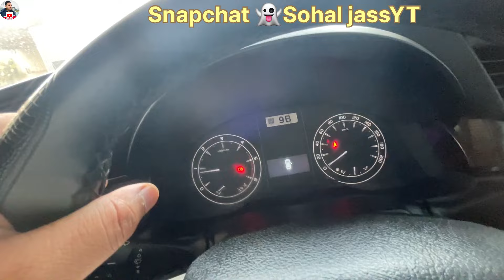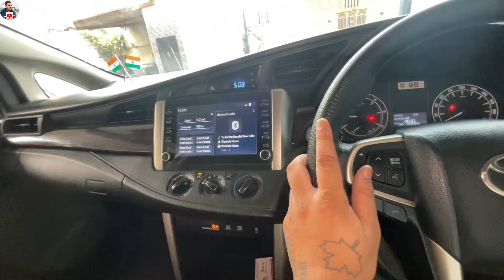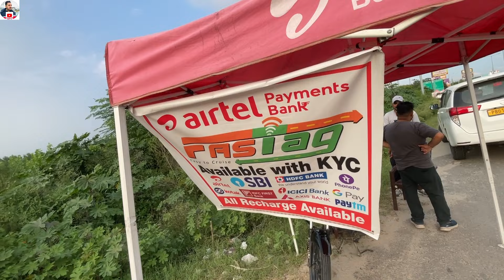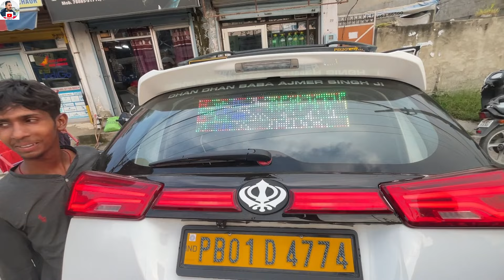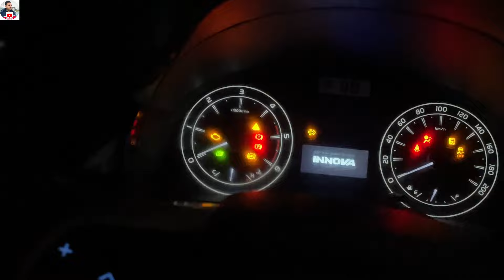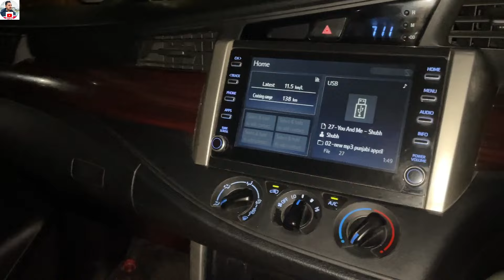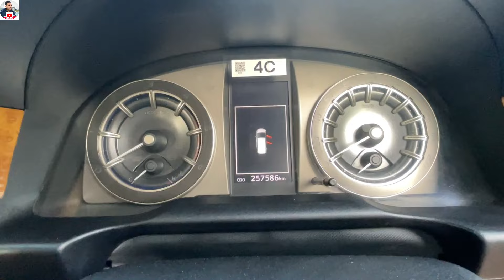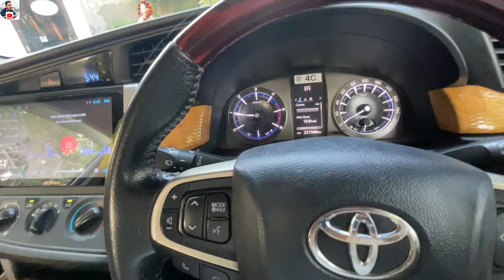ਅੱਜ ਨਿਊ ਇਨੋਵਾ ਕ੍ਰਿਸਟਾ ਦੀ ਮੌਡੀਫਿਕਸ਼ਨ ਕਰਵਾਈ ਹੋਰ ਵੀ ਕਾਫ਼ੀ ਕੁਝ ਕੀਤਾ || SOHALJASSYT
Keep Support

Work taxis Service 🚕 🚖
SOHALJASS TOUR AND TRAVEL
All India 🇮🇳 tour & Travel
Delhi Airports ✈️
Special Marriage Booking
Punjabi Blogger
SohaljassYT
Blogging Lifestyle
My Name Jaskaran Singh Sohal
My Camera iPhone 12 128GB
Live in Punjab SBSNAGAR

Favourite Channel
0300ale
Dhillon preet vlogs
Flop YouTuber
Punjabi Travel Cuple
SohaljassYT

Favourite Cars 🚗
Toyota lover’s
Toyota innova
Toyota fortuner
Mahindra Thar